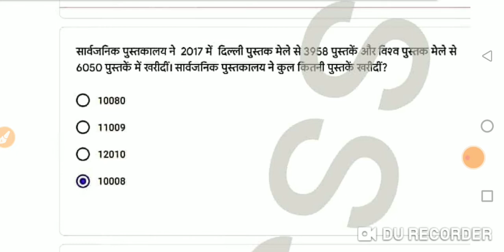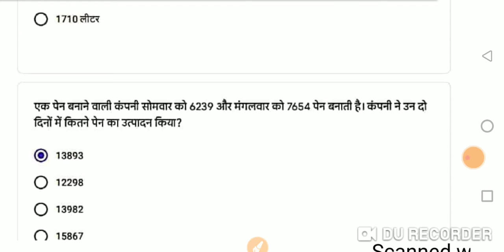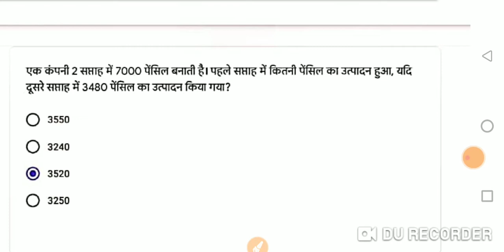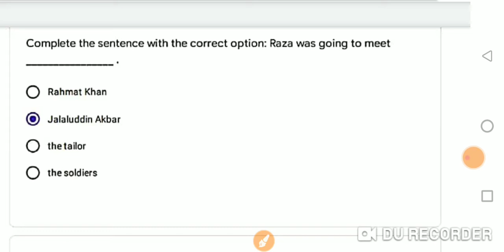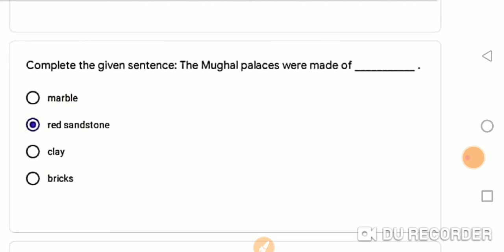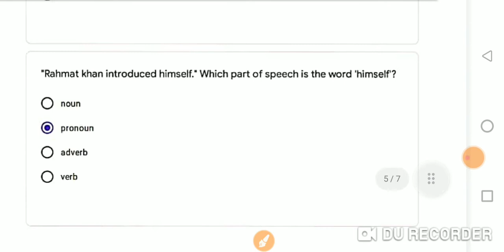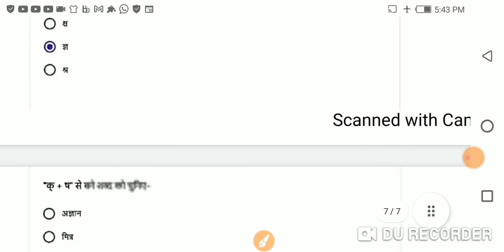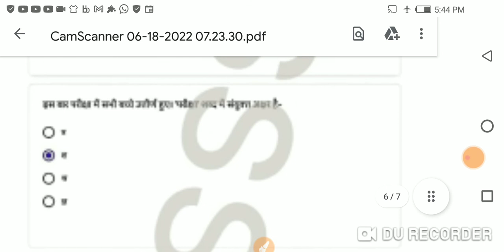class 6 / कक्षा 6 Quiz abhyaas Maths, English, Hindi week 50 दिनांक 18/6/22 सारे विषय एक साथ क्विज